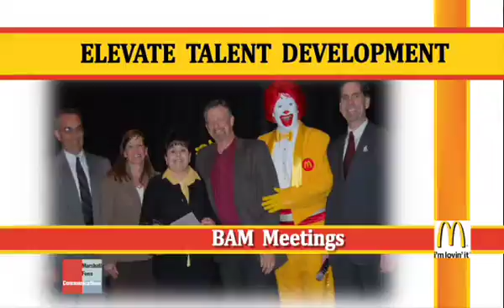TUCSON VIDEO AUG 10 VERSION H 264 800Kbps